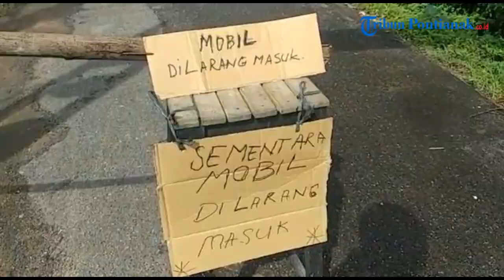Banjir Kembali Genangi Jalan Parit Cabang Kiri, Warga Minta Pemerintah Turun Langsung